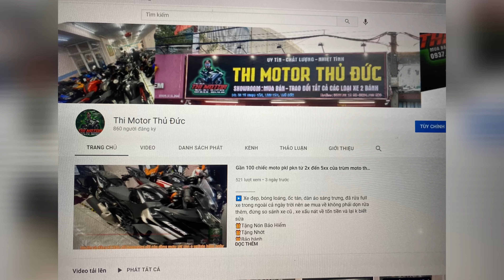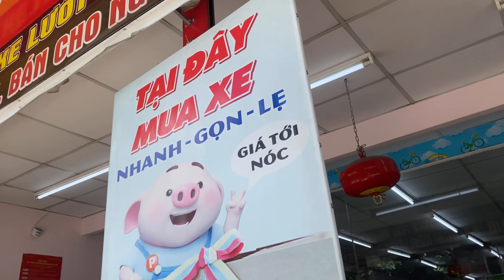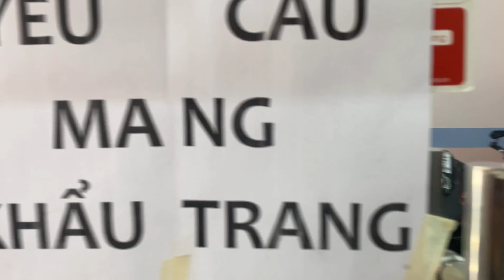9x= HONDA CB300R 2020 BIỂN S.GÒN. XE MÀU ĐỎ KENG- THI MOTO THỦ ĐỨC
✅ 𝗠𝗼𝗱𝗲𝗹 : HONDA CB300r abs 2020 BIỂN SG Xe nguyên zin màu đen đỏ chỉ 9️⃣8️⃣ 8️⃣0️⃣0️⃣ 0️⃣0️⃣0️⃣ . Mọi thứ keng cọp khỏi chê nha
✅ 𝗜𝗻𝗳𝗼     : Sag tên ủy quyền hay rút hồ sơ đều ok hết .
⭕️𝐄 𝐂𝐎́ 𝐆𝐈𝐀𝐎 𝐋𝐔̛𝐔 𝐂𝐀́𝐂 𝐋𝐎𝐀̣𝐈 𝐗𝐄 𝐍𝐇𝐄́
⭕️𝐂𝐎́ 𝐓𝐔𝐘𝐄̂̉𝐍 𝐂𝐓𝐕 𝐁𝐀́𝐍 𝐗𝐄 𝐅𝐔𝐋𝐋𝐓𝐈𝐌𝐄 𝐕𝐀̀ 𝐏𝐀𝐑𝐓𝐓𝐈𝐌𝐄
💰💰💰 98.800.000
Chín tám triệu tám trăm ngàn
🎁Tặng Nhớt
🎁Bảo hành
              🆘🆘🆘  Hỗ Trợ  🆘🆘🆘
1️⃣ Quẹt  thẻ trả góp 0% ( dành cho các bạn có thẻ visa trả sau )
2️⃣ Hỗ trợ góp qa Fe Credit ( tối đa 40tr )
4️⃣ Xe được quyền test khi mua, khuyến khích dẫn thầy thợ tới xem .
5️⃣ Hỗ trợ ship xe Toàn Quốc.
6️⃣ Hỗ trợ quay đầu xe cho ae không có nhu cầu sử dụng hoặc muốn úp cc trải nghiệm xe khác
7️⃣ Hỗ trợ khách mua xe thi bằng A2
8️⃣Chỉ mua bán xe HQCN . E k bán xe GTHL, MBC, TLHQ .
            0️⃣9️⃣3️⃣7️⃣  2️⃣0️⃣  1️⃣2️⃣  9️⃣0️⃣
            0️⃣9️⃣2️⃣4️⃣  7️⃣0️⃣0️⃣   9️⃣0️⃣0️⃣